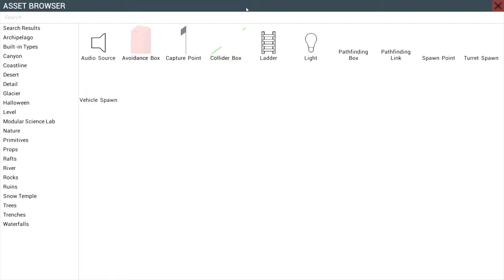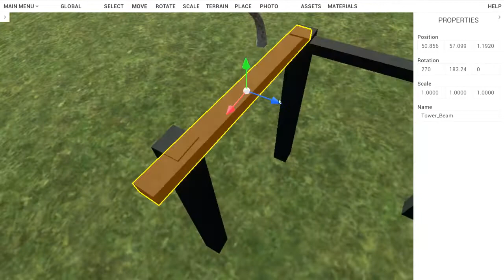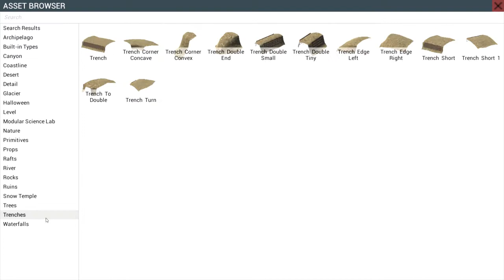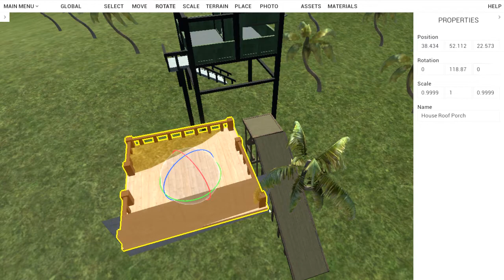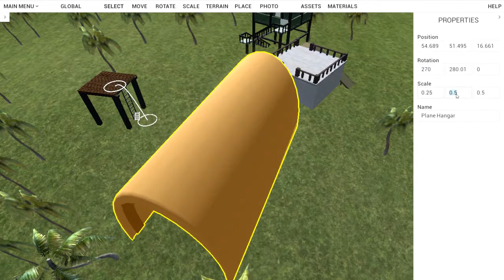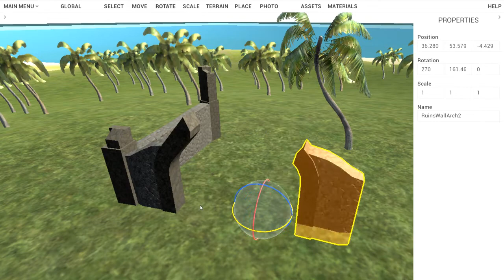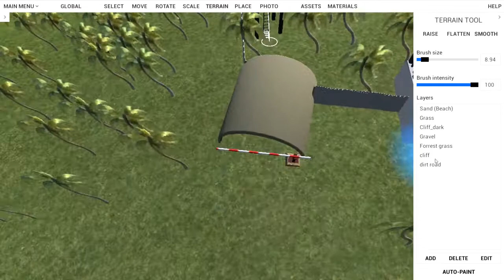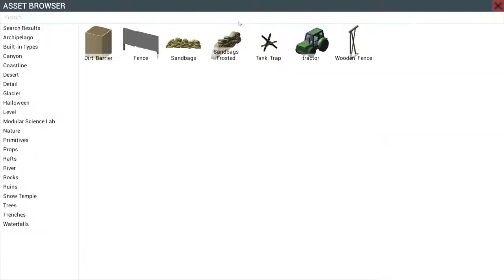Alice island ep 2: In the Jungle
Alice island is a Ravenfield map in the making.The map is inspired by Caribbean/south American islands. If the map is completed it will be posted